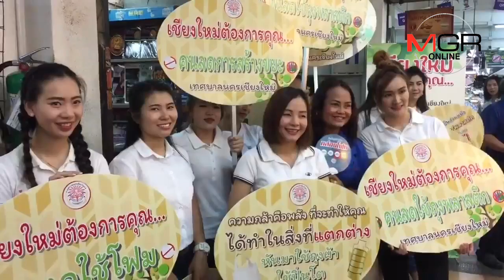ผู้ว่าฯ เชียงใหม่ร่วมเทศบาลเดิน2ตลาดดังลุย“งดโฟม-ลดพลาสติก”แก้ปัญหาขยะ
26/09/2018 ผู้ว่าฯ เชียงใหม่ร่วมเทศบาลเดิน2ตลาดดังลุย“งดโฟม-ลดพลาสติก”แก้ปัญหาขยะ